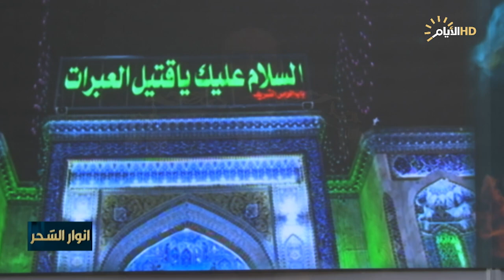برنامج انوار السحر، ليلة العاشر من رمضان